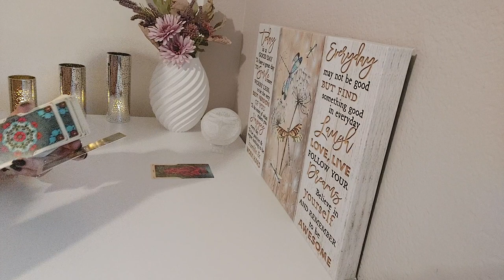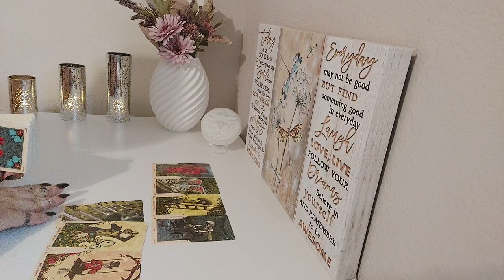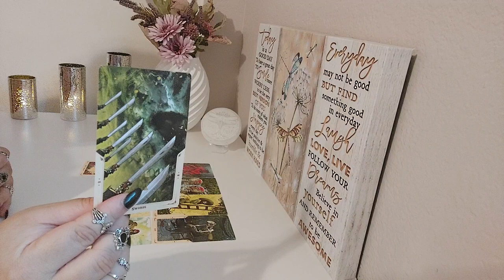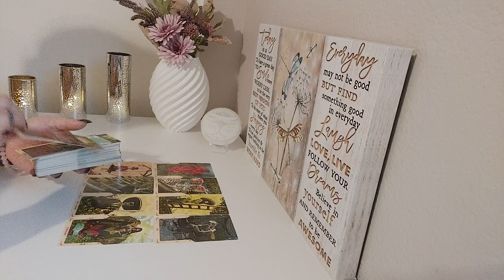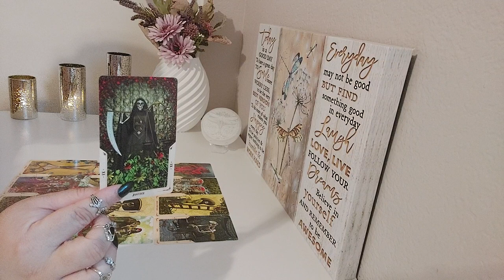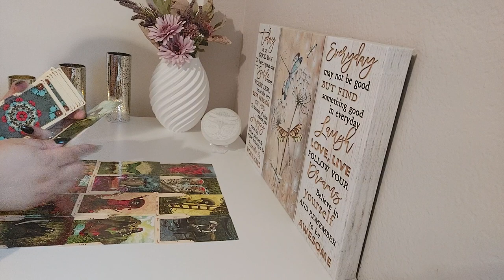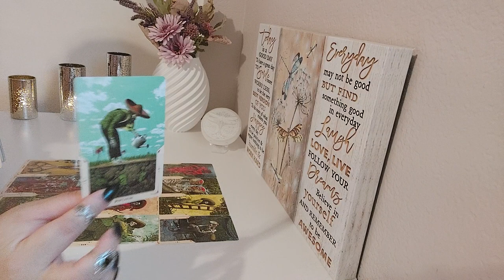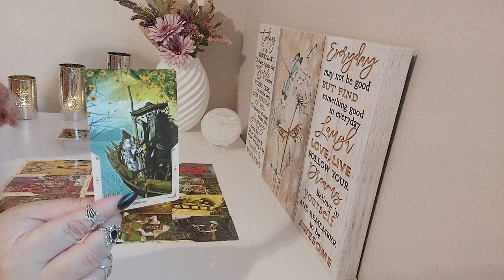♌️Leo October 2023| Coming Together For A New Beginning Full Of Sparks